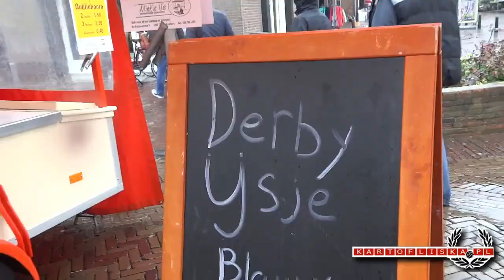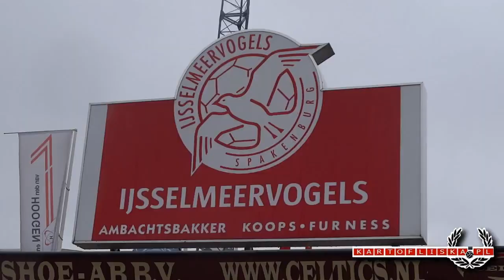The Derby of Spakenburg: Ijsselmeervogels - SV Spakenburg 1:0. 9.03.2013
The most famous amateur derby: Ijsselmeervogels - SV Spakenburg 1:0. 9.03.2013
The derby of Spakenburg.